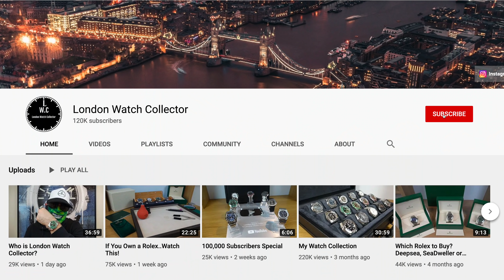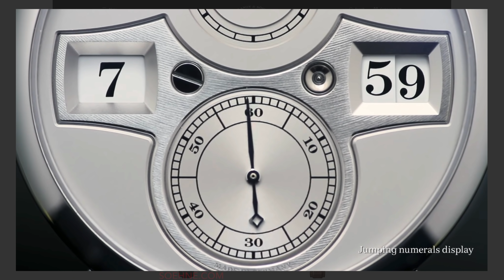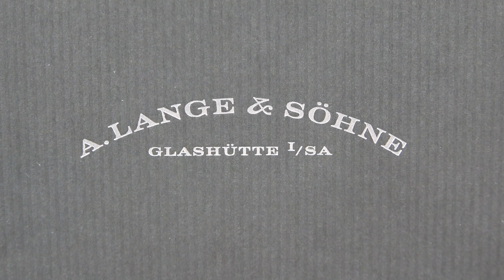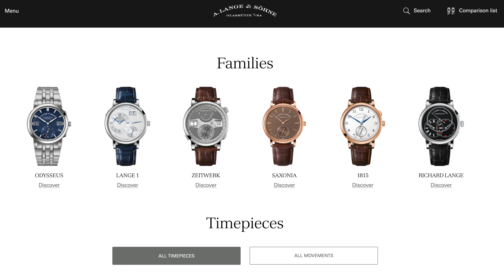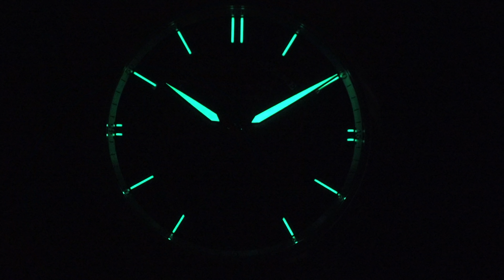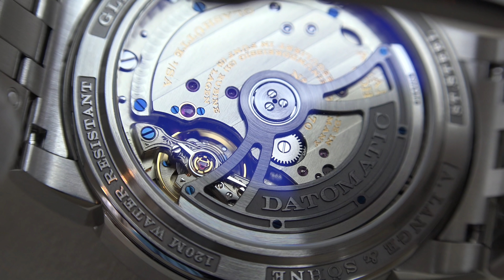A. Lange & Söhne Odysseus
Hi Everyone and welcome back to the L.W.C channel.

So Did I Buy The A. Lange & Söhne Odysseus?